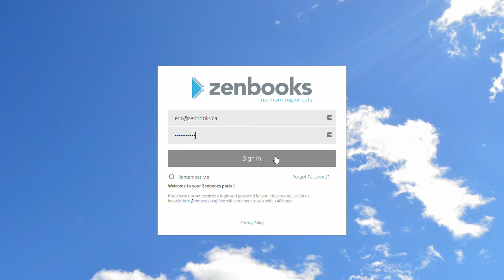Zenbooks JoinUs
The Zenbooks team is made up of change-makers. We know we’re at
the forefront of a monumental industry shift, and we’re ready to help
our clients put paper in the past. Our employees embrace technology,
work 100% remotely, and value flexibility in their workdays.

We’re not your standard year-end accountants. Our team is made up of
subject matter experts and strategic advisors, bringing a fresh and
unique perspective to an outdated industry.

ZENBOOKS VALUES
As we grow and change, we’ve become more competitive, more client-focused and more innovative. What hasn’t changed is our unwavering commitment to integrity and honesty in everything we do. This commitment – reflected in Zenbooks’ Values – forms the cornerstone of our reputation which is what distinguishes us from our competitors.